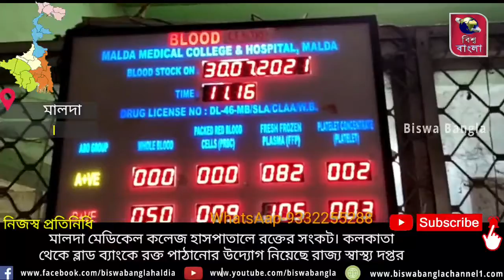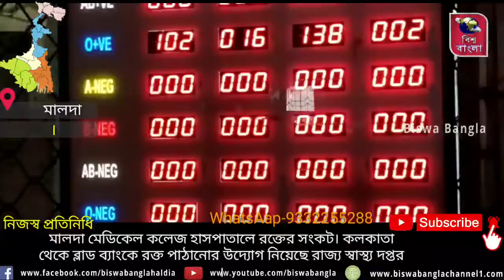রক্তের সংকট মেটাতে কলকাতা থেকে মালদা মেডিকেলে ব্লাড ব্যাংকে রক্ত পাঠানোর উদ্যোগ স্বাস্থ্য দপ্তর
মালদা মেডিকেল কলেজ হাসপাতালে রক্তের সংকট মেটাতে কলকাতা থেকে মালদা মেডিকেলে ব্লাড ব্যাংকে রক্ত পাঠানোর উদ্যোগ নিয়েছে রাজ্য স্বাস্থ্য দপ্তর ।আগামী দুই-তিনদিনের মধ্যেই কলকাতা মানিকতলা কেন্দ্রীয় ব্লাড ব্যাংক থেকে প্রায় 500 ইউনিট রক্ত মালদা মেডিকেল এ নিয়ে আনা হচ্ছে বলে মেডিকেল সূত্রের খবর। মালদা মেডিকেলের ব্লাড ব্যাংকের শতাধিক ইউনিট রক্ত মজুর থাকলেও প্রায় অধিকাংশ সময়ে একাধিক রক্তের ভান্ডার শুন্য দেখা যাই। যার ফলে রোগীর আত্মীয়দের রক্ত পেতে চরম হয়রানির শিকার হতে হচ্ছে। এদিকে শুক্রবার ও মালদা মেডিকেল কলেজ হাসপাতালে ব্লাড ব্যাংকে বেশকিছু ইউনিটের রক্ত শূন্য দেখা যায়। চিকিৎসায় করতে আসা এক রোগীর আত্মীয় জানান রক্ত ঠিকমতো পাওয়া যায় না যাচ্ছে না। ডোনার নিয়ে এসেই রক্ত পাওয়া যাচ্ছে। এরকম পরিস্থিতি চরম হয়রানির শিকার হতে হচ্ছে।
মালদা মেডিকেলের ব্লাড ব্যাংকে মাঝেমধ্যেই রক্তের ভাড়ার শূন্য হয়ে যায় করোনাকালে নিয়মিত রক্তদান শিবির অনুষ্ঠিত না হওয়ায় বেশ কিছুদিন ধরেই মেডিকেলে রক্ত সংকট চলছিল তবে করোনা পরিস্থিতি কিছুটা স্বাভাবিক হতে বিভিন্ন স্বেচ্ছাসেবী সংস্থা এবং ক্লাবের তরফ এ রক্তদান শিবিরের আয়োজন করা হচ্ছে কিন্তু এখনো শিবিরগুলোতে সেভাবে রক্তদানে এগিয়ে আসছেন না সবাই। ফলে চাহিদা অনুযায়ী মেডিকেল কলেজের ব্লাড ব্যাংকে রক্তের ঘাটতি রয়েছে। বেশকিছু গ্রুপের রক্ত না থাকায় রোগীর পরিজনেরা ডোনান এনে রক্ত সংগ্রহ করতে হচ্ছে।
এমনই এক কঠিন সময়ে শেষ পর্যন্ত সংকট মেটাতে কলকাতা থেকে রক্ত আনার সিদ্ধান্ত নেওয়া হয়েছে। মালদা মেডিকেল কলেজ সূত্রে খবর ইতিমধ্যেই মালদা মেডিকেল কলেজের পক্ষ থেকে প্রয়োজনীয় রক্তের গ্রুপের তালিকা পাঠানো হয়েছে মানিকতলা কেন্দ্রীয় ব্লাড ব্যাংকে।
মালদা মেডিকেল কলেজ হাসপাতালে প্রিন্সিপাল ডক্টর পার্থপ্রতিম মুখোপাধ্যায় জানান আপাতত মালদা মেডিকেল কলেজ হাসপাতালে ব্লাড ব্যাংকের কোন রক্ত পাওয়ার বিষয়ে সমস্যা নেই।
তখন রুটিনমাফিক রক্ত নিয়ে আসা হচ্ছে যখন মানিকতলা ব্লাড ব্যাংকে প্রয়োজনের তুলনায় বেশি রক্ত জমা থাকে তখনই সেই রক্ত অতিরিক্ত রক্ত বিভিন্ন ব্লাড ব্যাংকে পাঠিয়ে দেওয়া হয় কারণ এটা নির্দিষ্ট সময় পর্যন্ত রক্ত সংরক্ষণ করা যায় তাই রক্ত নষ্ট যাতে না হয় সেই কারণে সেই কাজ করা হয়ে থাকে। তবে খুব শীঘ্রই রক্ত পাঠাচ্ছে কেন্দ্রীয় ব্লাড ব্যাংক।